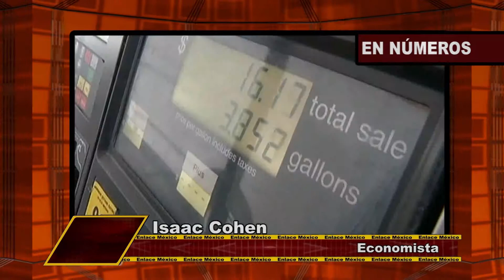CRECE LA ECONOMÍA ESTADOUNIDENSE CRECIÓ 4.6% EN EL SEGUNDO TRIMESTRE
Continua el crecimiento de la economía estadounidense en el 2014.